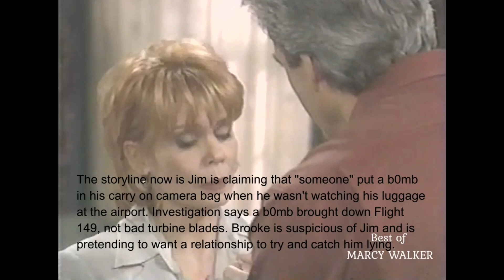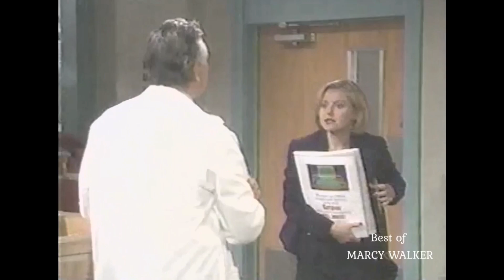Adam Thinks Jake Is Out To Get Him - Liza Walks In On Ryan And Gillian Kissing In Her Office